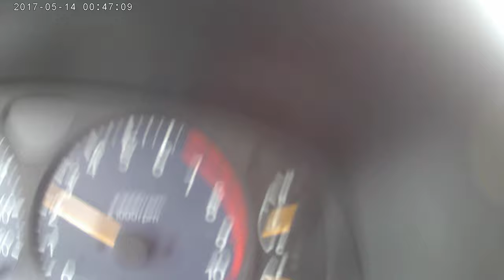marco carso in 2020 op eind juli met suzuki alto